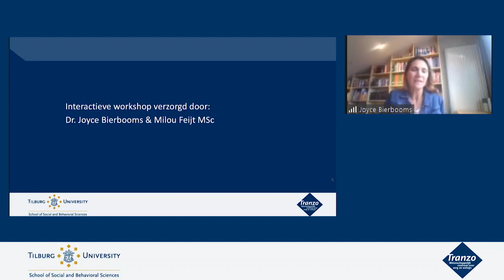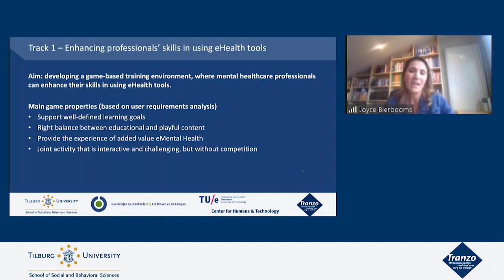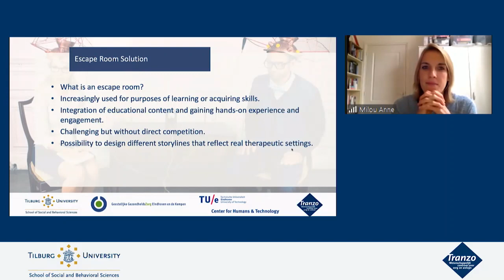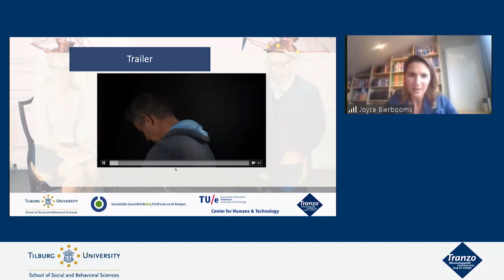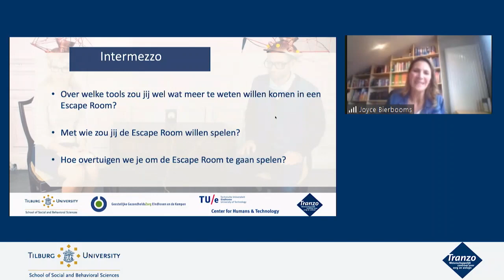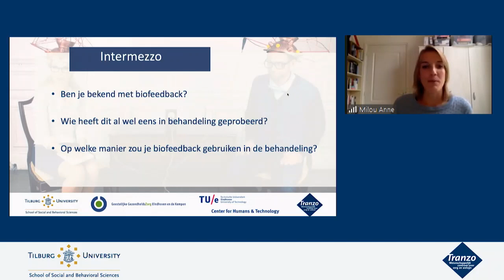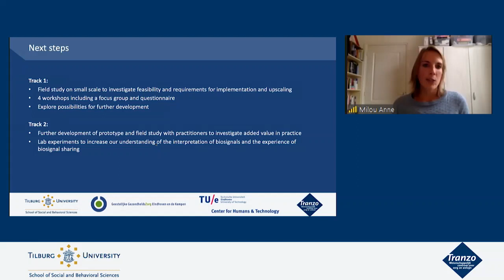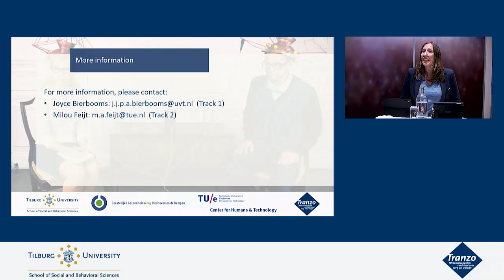Presentatie Joyce Bierbooms & Milou Feijt webinar 28 september Tranzo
Webinar Implementatie van eHealth: door én voor professionals 28 september Tranzo
Interactieve workshop verzorgd door dr. Joyce Bierbooms & Milou Feijt MSc:
Ontwikkeling van een escape room voor GGZ-professionals om de
mogelijkheden van eHealth te exploreren en ervaren .